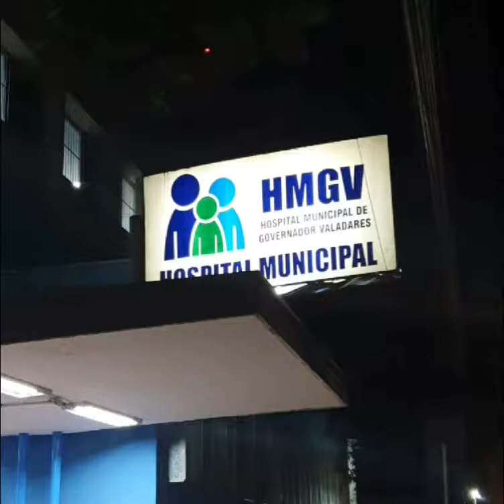recuperação Da minha Mãe 🙏😇Deus é Maravilhoso,Obrigado Jesus por Tudo 🤗❤️